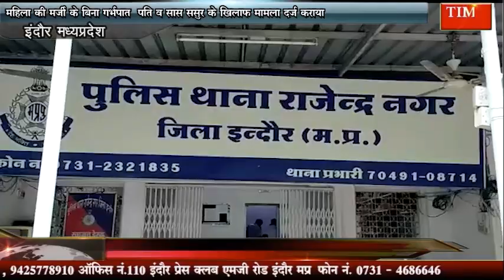महिला की मर्जी के बिना गर्भपात पति व सास ससुर के खिलाफ मामला दर्ज कराया